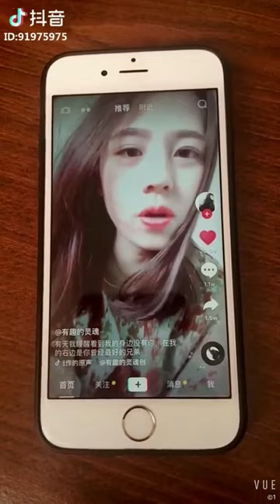【Tik Tok】【抖音】搜羅小哥哥小姐姐成功 ～.flv